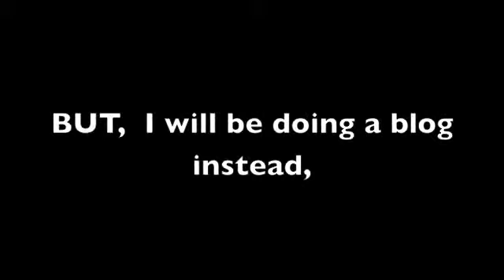Keihanshin-Gaijin Blog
*Please Read*

I just can't really keep up with them, and I figured it would be so much easier to just do a blog. I will continue blogging about it and probably posting pictures there. blog

Thanks ^^~